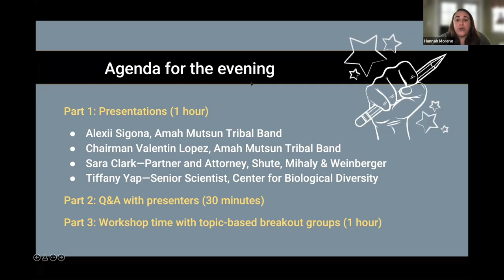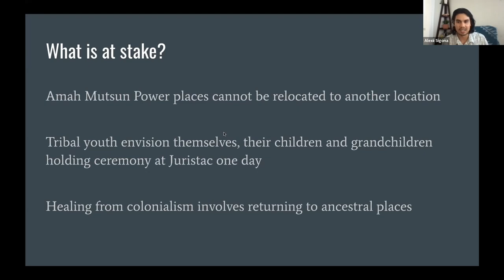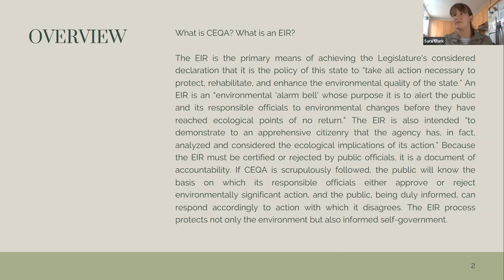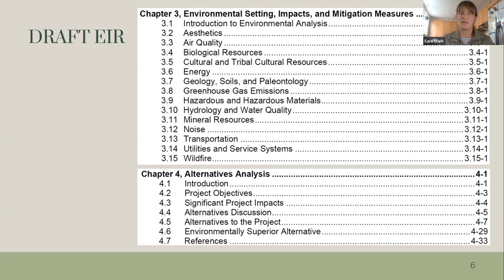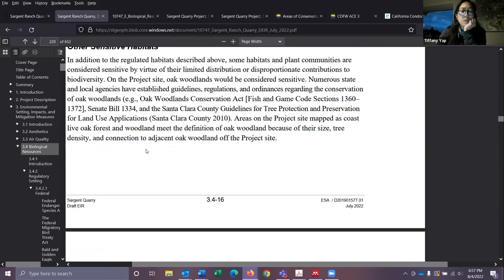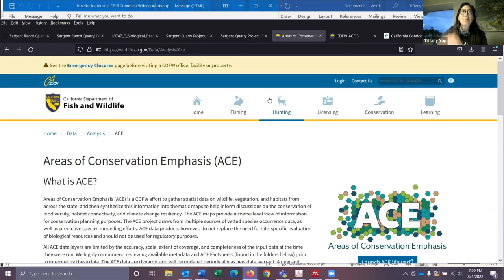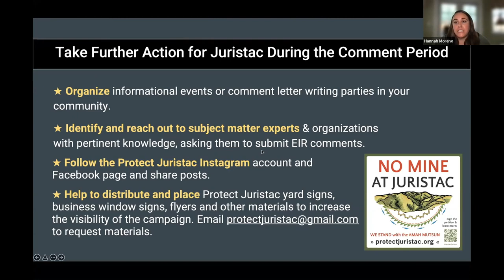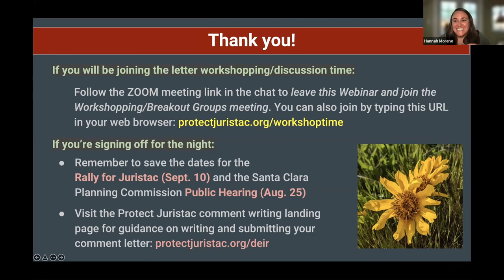8/4/22 Juristac EIR Comment Writing Workshop Part 1: Presentations and Q&A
The Amah Mutsun Tribal Band hosted this webinar on 8/4/22 to share guidance on writing effective DEIR comment letters to challenge the Sargent Quarry project. After the presentations and Q&A, there was 1 hour of workshop time at the end with breakout groups where individuals shared ideas, ask more detailed questions, and worked on their personal comment letter drafts. The workshop/breakout time was not recorded.

To learn more about how to author and submit your comment letter, please

PRESENTERS AT THIS EVENT:
Valentin Lopez—Chair, Amah Mutsun Tribal Band
Tiffany Yap—Senior Scientist, Center for Biological Diversity
Sara Clark—Partner and Attorney, Shute, Mihaly & Weinberger
Alexii Sigona, Youth Organizer, Amah Mutsun Tribal Band

MC: Hannah Moreno, Youth Organizer, Amah Mutsun Tribal Band

The long-awaited draft Environmental Impact Report (EIR) for the proposed mining project that threatens Juristac has been released, starting the clock on a public comment period that ends on September 26. The Amah Mutsun Tribal Band and partners are calling on you to support the protection of Juristac during this crucially important window by writing a comment letter to the Santa Clara Planning Department.

WHAT IS JURISTAC?
Juristac is the sacred ceremonial grounds of the Amah Mutsun Tribal Band, located near Gilroy in Santa Clara County. A San Diego-based investor group has applied to the County for permits to establish a 403-acre open pit sand and gravel mining operation that would devastate the hills and valleys of Juristac. These lands also provide important wildlife habitat and an essential landscape linkage for wildlife to move between mountain ranges.